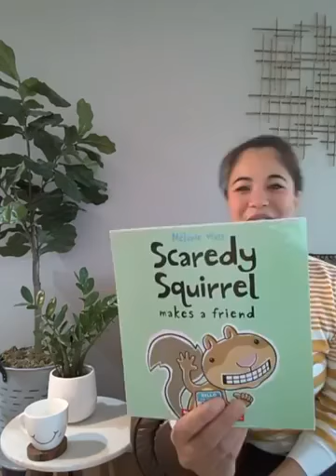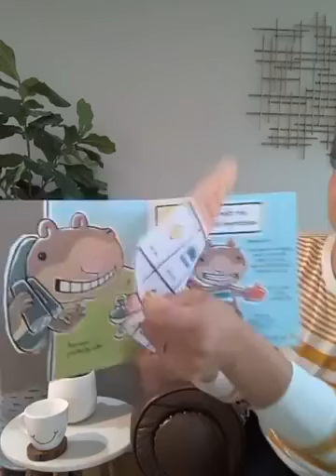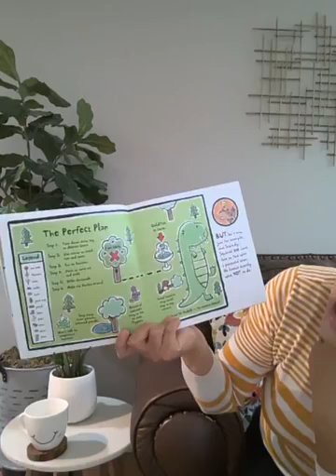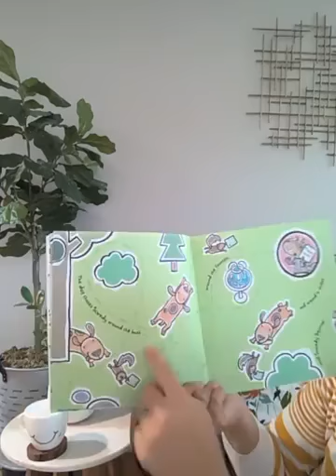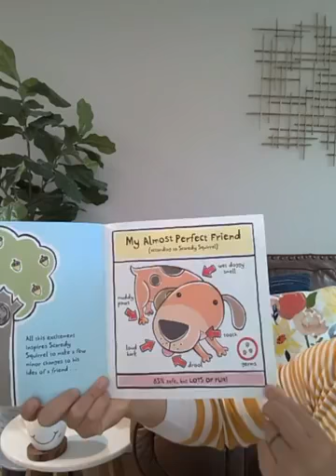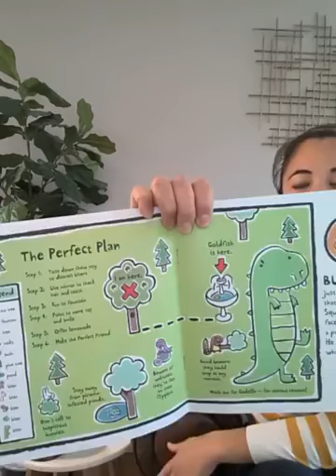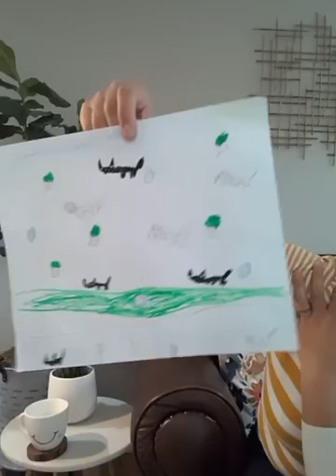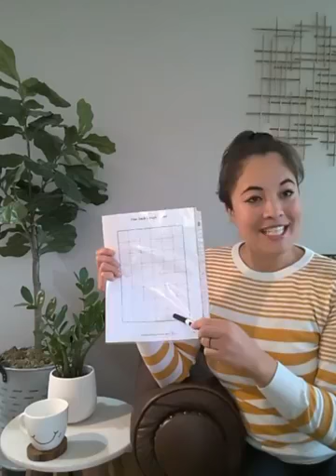Scardy Squirrel Makes a Friend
Having a hard time making friends, even when you plan things out just right? Listen to Scardy's plan!